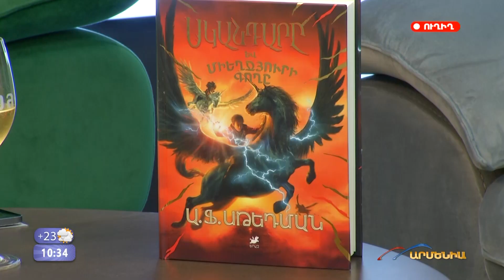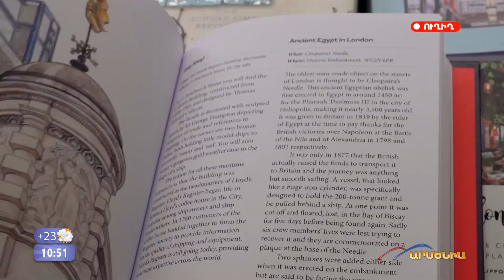Տեղի ունեցավ Անաբել Սթեդմանի «Սկանդարն ու միեղջյուրի գողը» գրքի հեռուստաշնորհանդեսը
Newmag-ը հայերեն է թարգմանել ու հրատարակել  Անաբել Սթեդմանի «Սկանդարն ու միեղջյուրի գողը» գիրքը: Այն վաճառվել է գրքի 8 մլն օրինակ։ Լույս տեսնելու առաջին շաբաթվա ընթացքում Մեծ Բրիտանիայում գիրքը գնել է 100.000 մարդ։

Գրքի թարգմանիչ Նարե Հարությունյանն ու հայերեն հրատարակության առաջին  ընթերցող Նարե Հարությունյանը Արմենիա Հ/Ը «Բարի լույս» հաղորդման ընթացքում ներկայացրել են համաշխարհային բեսթսելլերը։